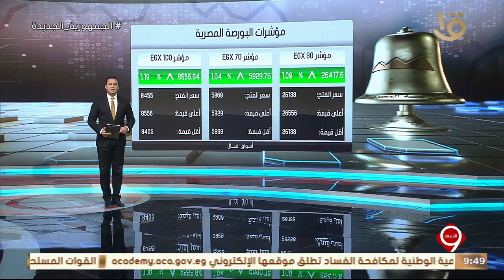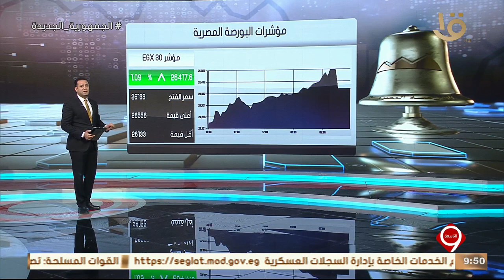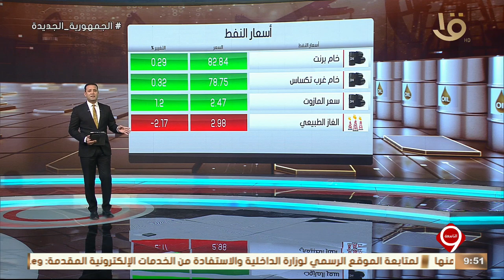أهم أخبار المال والاعمال